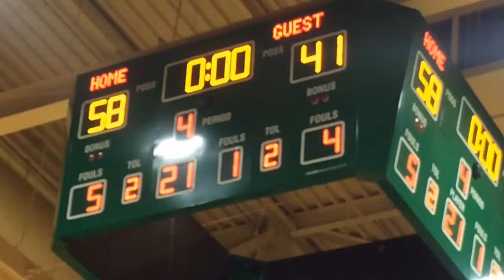Westhill Coach Sue Ludwig describes feeling of making it to state finals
Coach Sue Ludwig of Westhill discusses her team's semifinal win over Marlboro and shot at a state championship.